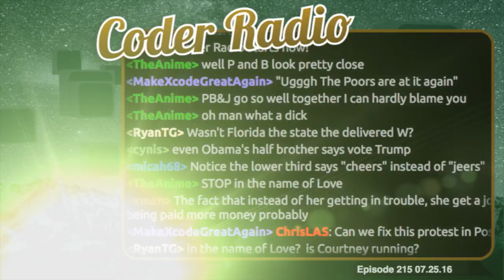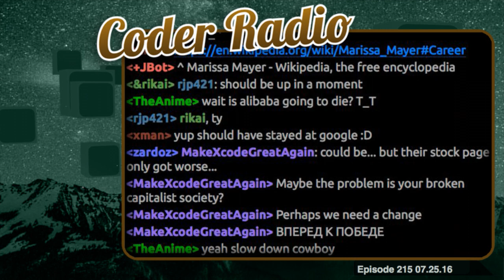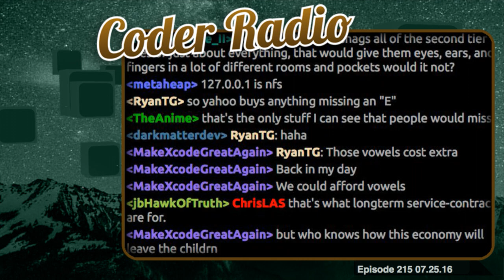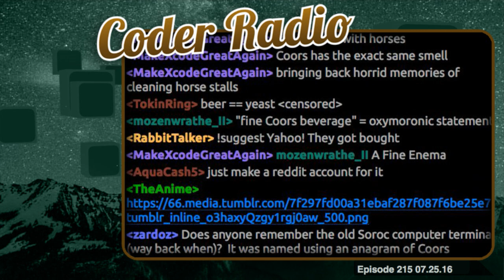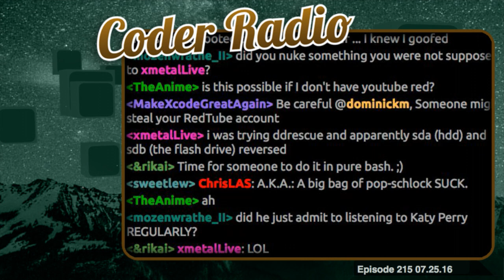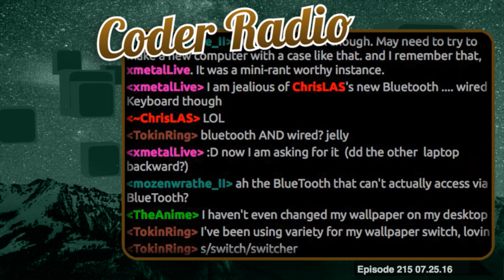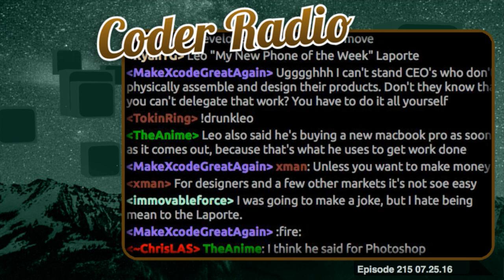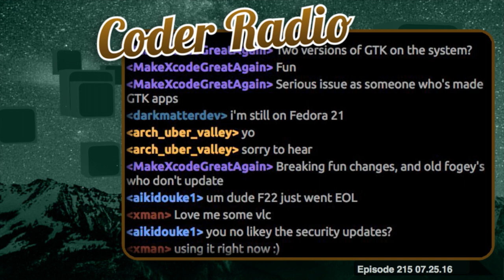Real Life on the Ratel | Coder Radio 215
Mike shares his recent Linux switch experience & why he thinks it might stick this time. We chew on Verizon buying Yahoo & the grief Marissa Mayer is getting.

Plus we congratulate the winner of last week’s challenge & announce the next one!